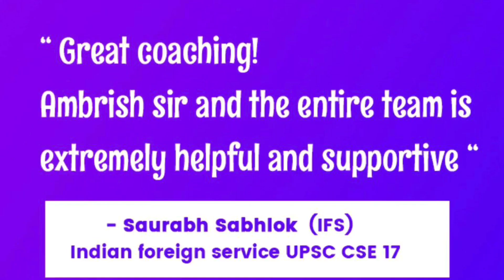Online courses Available for UPSC ( IAS / IAS / IPS ) , UPPCS & MPPCS , By - Ambrish Kumar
Online courses for Civil Services & State PSC ( English & Hindi Medium )